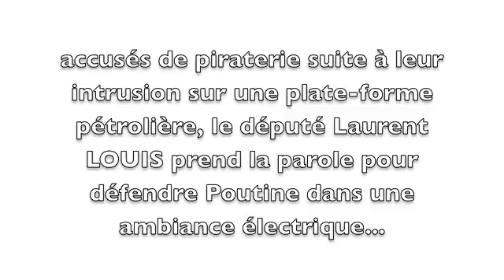Inculpation d'activistes Greenpeace en Russie: Laurent LOUIS soutient le Président Poutine !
Ridiculisant le gouvernement belge en démontrant ses incohérences, le député Laurent LOUIS, dans un boucan indescriptible, soutient le Président Poutine lors d'un débat au Parlement belge suite à l'inculpation d'activistes de Greenpeace accusés de piraterie par Moscou.